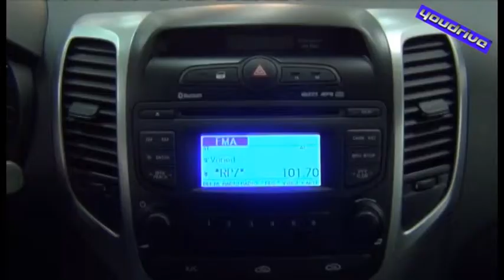I trailer di YouDrive: Hyundai ix20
La Hyundai ix20 in un minuto